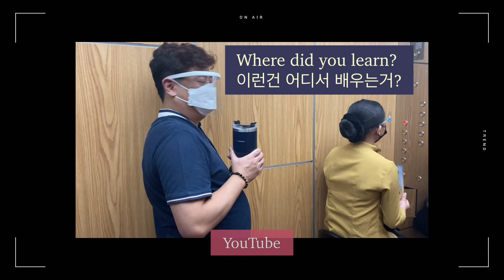🇵🇭Hubby 🇰🇷Wife | Why Do I learn Tgalog? Cheesy for my pinoy hubby | He gave back to me 😅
I tried to be cheesy for my husband in Tagalog and English 😂 I guess he dont like Chessy mode😅
And the end my husbad able revenge to me😢